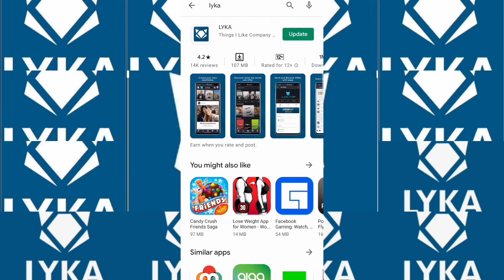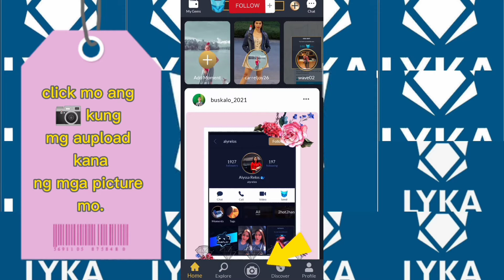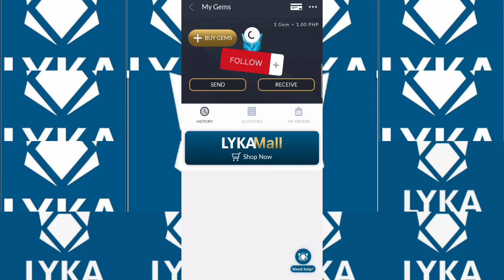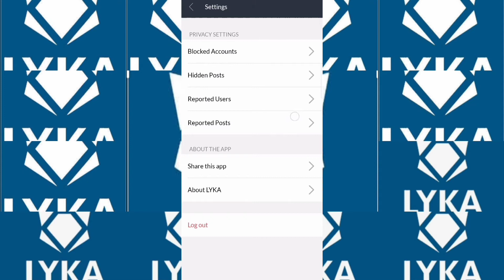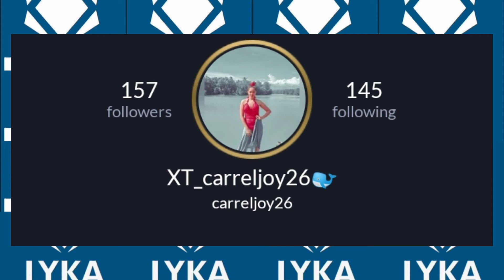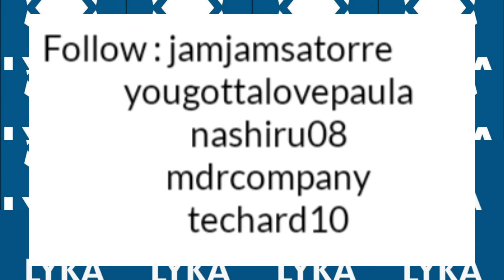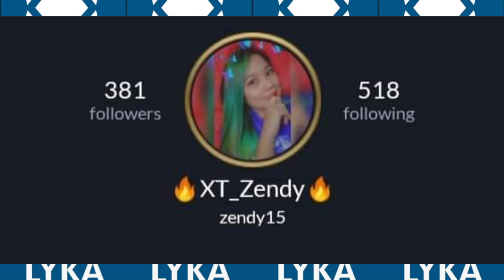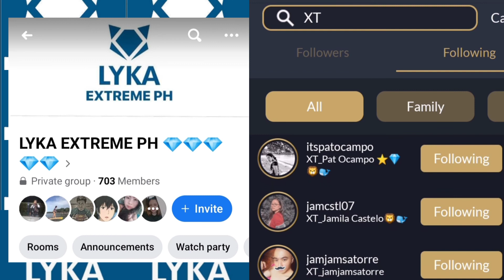HOW TO REGISTER OR CREATE IN LYKA APP || HOW TO USE LYKA APP || HOW TO EARN IN LYKA APP (VLOG #20)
TITLE VLOG - HOW TO REGISTER OR CREATE IN LYKA APP || HOW TO USE LYKA APP || HOW TO EARN IN LYKA APP.

PLEASE READ INSTRUCTIONS ABOUT LYKA 💎

Q: WHAT IS LYKA?

A: LYKA is a social media application and 💯% FREE (NO FEES) where you can EARN GEMS CONVERT TO CASH

Q: Paano ako kikita ng pera at makaka-earn ng Lyka Gems?

A:🔶 Earn Lyka Gems by # of FOLLOWERS

🔶 Earn Lyka Gems by POST LIKES

🔶 Earn Lyka Gems by CREATING POST or Sharing your photos and videos

Q: Magkano ang per Lyka Gem?

A:💎1 Lyka Gem = 1 PHP 💎

Q: SAAN KO MAWIWITHDRAW ANG LYKA GEMS TO CASH?

A: Pwede ma-encash via Bank Account, ATM Cards (Pwede GCASH or Paymaya Virtual Card)

Q: Paano Gamitin ang Lyka App?

A: Gamitin mo eto na parang instagram or facebook lang kung saan ipost mo lahat ng gusto mo, maglike at magpalike at magfollow : FOLLOW My Accounts on lyka app: 👉 carreljoy26👈 FOLLOW BACK agad kita para mag-earn kana ren! 🙂

Q: Saan ko pwede magamit ang LYKA GEM?

A: Pwede mo ma-exchange sa cash at Ipambili sa mga Merchant Partners ng Lyka.

TIPS AND TRICKS:

💎 FOLLOW MO AKO : carreljoy26

♦ FOLLOW LANG NG FOLLOW . Mas madami mas OK!

♦ MAX RATE - Always Rate 5 GEMS para ganun din ang ibalik sayo ng followers mo.

♦ ACTIVE POSTING - Magpost ka palagi, kung maaari, every minute or every hour per day. You EARN LYKA GEMS kapag nirarate nila ang mga post mo.

♦ JOIN KA SA MGA SOCIAL MEDIA GROUPS - Magpost ka sa mga group, pages and other social media platform.

SHARE THIS POST PARA MAKAHELP KA RIN SA KANILA! 🙂

TULUNGAN TAYO. TAG YOUR FRIENDS.

Comment your username para mas easy ang pag-follow and follow back naten!

GUIDELINES FOR LYKA APP:

Earning GEMs is another fun and exciting feature in LYKA. I will be happy to share with you some tips on how to earn GEMs using the App.

Users earn LYKA GEMs by uploading photos or videos, receiving ratings or by giving ratings to the posts of other users.

Here’s a quick look of how GEMs are earned:

Uploading or Reposting photos and videos:

- Uploading photos and videos will earn 0.05 GEMs per post.
- There is no limit to sharing or uploading contents but only the 1st 10 posts per day will earn GEMs.
(App refreshes every 8AM)

Moments:

- Uploading  moments will earn 0.05 GEMS per post.
- There is no limit to sharing or uploading contents but only the 1st 10 moments per day will earn GEMs.

Ratings received on posts:

- You will earn GEMs depending on the rating you receive from other users.
- Posts can only be rated once per user and cannot be undone.
- Users can rate your posts from 1 to 5 and each rating will have an equivalent GEM value.

5 mini-GEMs rating = 0.05 GEMs
4 mini-GEMs rating = 0.04 GEMs
3 mini-GEMs rating = 0.03 GEMs
2 mini-GEMs rating = 0.02 GEMs
1 mini-GEM rating = 0.01 GEM

- Your posts can earn unlimited GEMs for 7 days.
- Your moments can earn unlimited GEMs for 24 hours.

Note: Your earning is based on the remaining mini-GEMs of the user who rated your post.

Rating the posts of other users:

- Users also earn when they rate other user’s contents.
- You get 0.02 GEMs per post rated.
- You can  rate others unlimited number of times per day but only the 1st 10 posts rated will earn you GEMs per day.
- You can max rate unlimited number of times per day but only your 1st 40 max rates will earn gems for other users.
- If you give a minimum rating, you can rate unlimited number of times per day but only the 1st 200 photos/videos will earn for other users.

Note: Each user has 200 mini-GEMs daily allowance that can be spent for rating.
Comment, Chat, Call and following other users will not earn you any GEMs.
Getting followers likewise will not earn you GEMs but it will give your contents more engagements and more chances  to get noticed and get rated by other users.

I hope the information above has been helpful.

Enjoy the LYKA experience!

USERNAME LYKA : carreljoy26

VIDEO EDITOR APP: CAPCUT
THUMBNAIL: PICSART APP

LYKA: carreljoy26